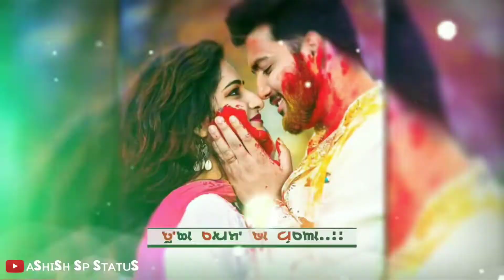Ajith holi // samblpuri status video. WhatsApp status video.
I am new You tubar please support me